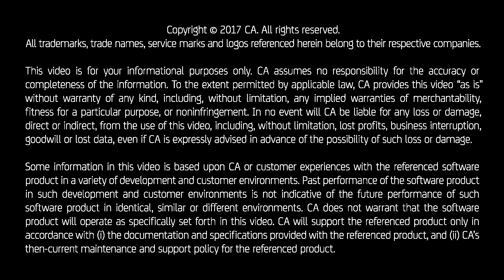The CA POV on: UIM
Big business requires even bigger software. CA UIM helps you boost productivity and scalability and keeps you organized with multi-team monitoring in one place